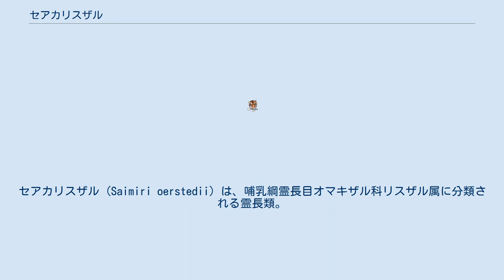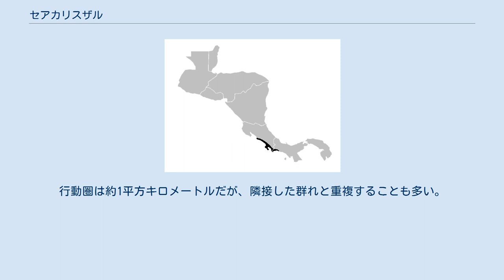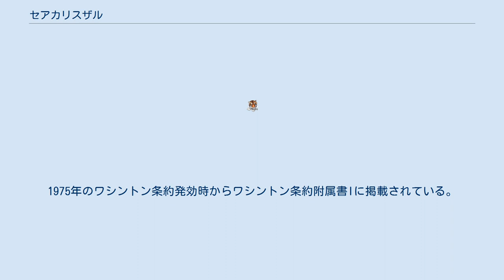セアカリスザル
セアカリスザル (Saimiri oerstedii) は、哺乳綱霊長目オマキザル科リスザル属に分類される霊長類。
 コスタリカ、パナマ 模式標本の産地（基準産地・タイプ産地・模式産地）はパナマ。
リスザル属では最も北に分布する。
 頭胴長（体長）25 - 35センチメートル。
体重700 - 1,200グラム。
背面は赤褐色。
四肢の基部と尾の背面は黒ずむ。
頭部や鼻、尾の先端は黒い。
顔の周囲や、喉から胸上部にかけては白い。
眼の周囲はピンク色の皮膚が裸出する。
 以下の亜種の分類は、Groves(2005)に従う。
 様々な森林に生息する。
昼行性。
25 - 40頭の複数の雌雄が含まれる群れを形成するが、繁殖期以外は雌雄で別々に群れを形成し生活することも多い。
行動圏は約1平方キロメートルだが、隣接した群れと重複することも多い。
 主に昆虫や果実を食べるが、花や樹脂なども食べる。
主に乾季の終わりにあたる3 - 4月に、1回に1頭の幼獣を産む。
 トウモロコシやランブータン・バナナ類を食害する、害獣とみなされることもある。
 森林伐採・農地開発・アブラヤシのプランテーションへの転換・Gmelina arboreaやチーク類Tectona grandisの植林・都市開発・水力発電所の建設などによる生息地の破壊および分断、道路建設による生息地の分断および交通事故、害獣としての駆除、送電線による死亡、猟犬も含めたイヌによる捕食などにより生息数は減少している。
1975年のワシントン条約発効時からワシントン条約附属書Iに掲載されている。